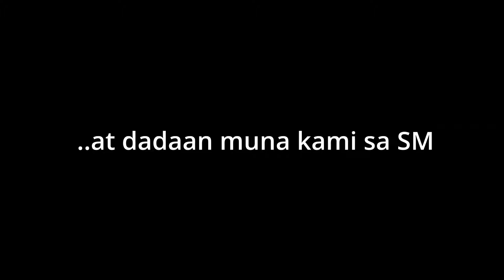SORPRESA | NEW CAMPSITE IN TANAY, RIZAL | MARILAQUE CAMP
Marilaque Camp is a popular camping site located in Tanay, Rizal, Philippines. It is known for its beautiful natural surroundings and offers a great opportunity for outdoor activities such as hiking, bird watching, and stargazing. The campsite provides a peaceful and serene environment for those looking to escape the hustle and bustle of city life. If you're planning a trip to Marilaque Camp, make sure to check the availability and any necessary permits or reservations required for camping. Additionally, it's always a good idea to be prepared with the right camping gear and supplies for a safe and enjoyable experience. Let me know if you need further assistance with planning your trip!